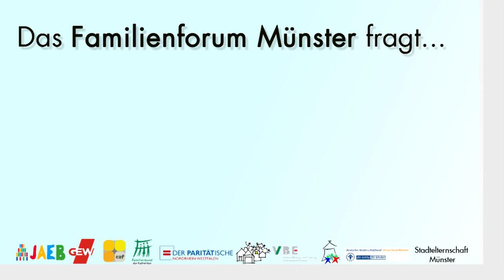Das Familienforum Münster fragt ... Oliver Elferich (JAEB) im Gespräch mit Robert von Olberg, SPD